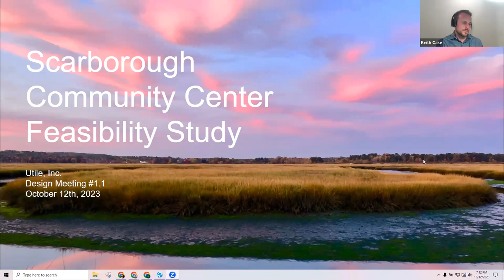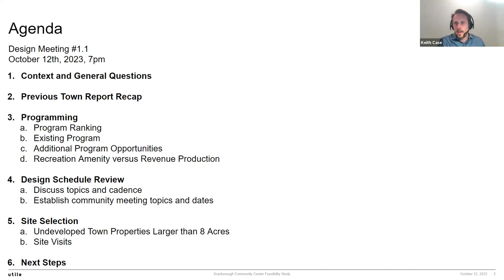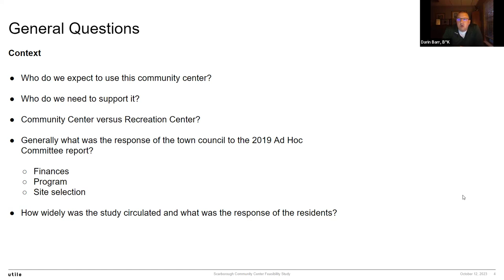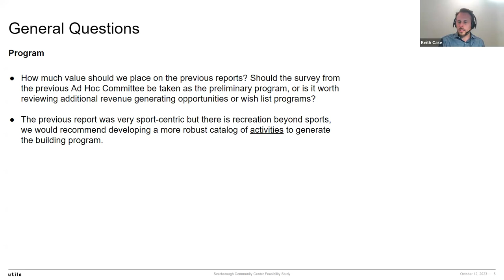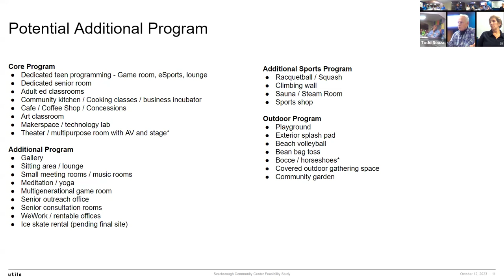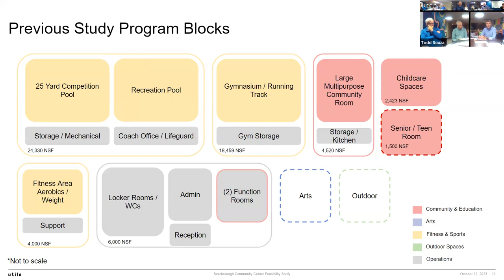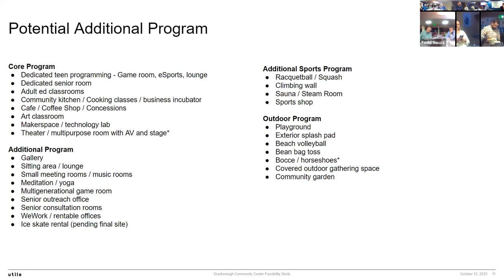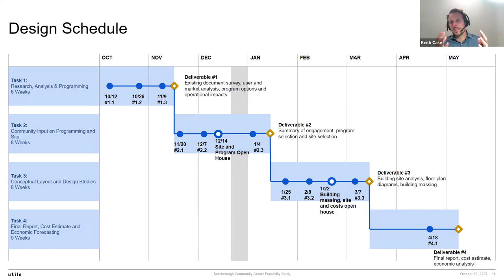Ad-Hoc Community Center Advisory Committee Meeting - October 12, 2023